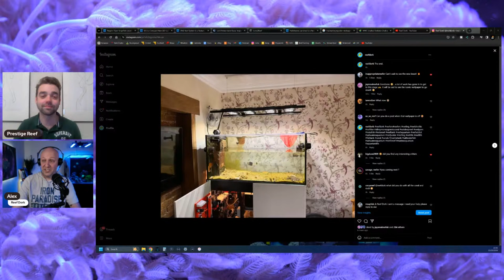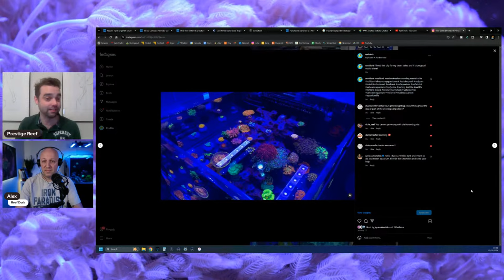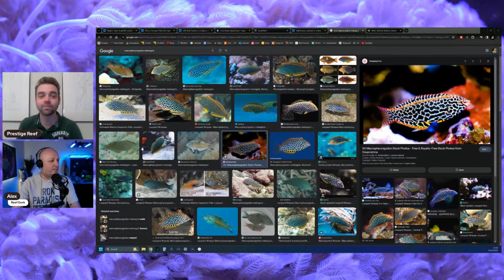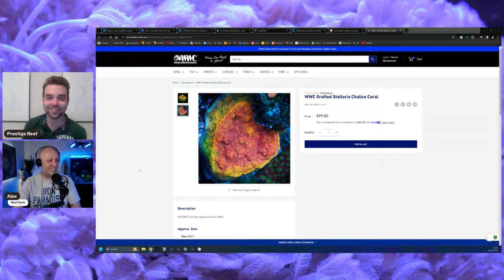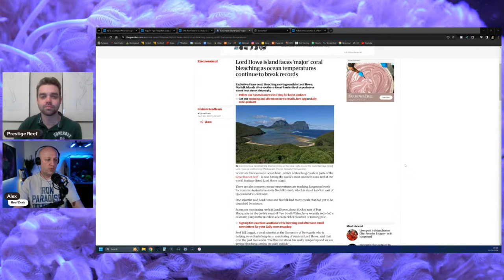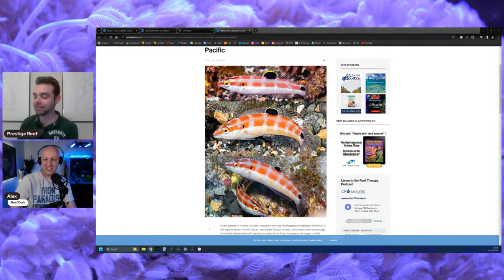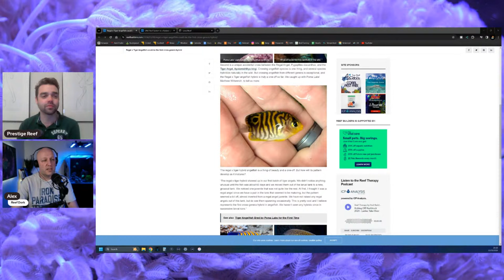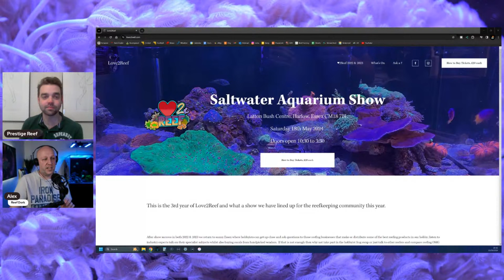A Sad Farewell | The Prestige Reef Dork Show Ep 39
The best RO/DI filter for most people

0:00 Intro
54:10 Ryan Batcheller leaving BRS
1:22:50 Rest of the reefing news